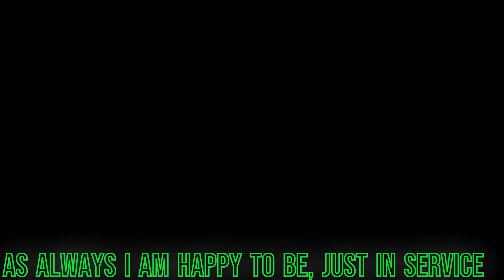FREE PALESTINE AND FILM THE POLICE!!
Justin Service is back to help protesters however he can. After seeing the multiple atrocities of war and so many children horrifically injured and displaced, I couldn't be apathetic anymore.